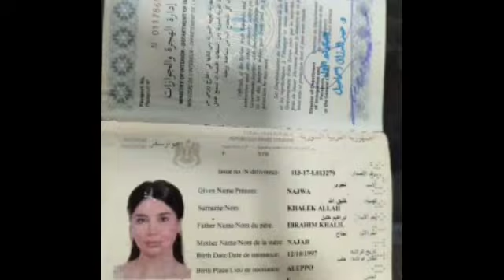شاهد بالفيديو انجي خوري تعلن حملها عبر انستقرام وتتهم الفنان ‎ أدهم نابلسي انه والد الجنين !! 👀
‏‎انجي_خوري تعلن حملها عبر انستقرام وتتهم الفنان ‎ادهم_نابلسي انه والد الجنين !! 👀

انجى
انوج
أنجى خورى
أنوج
فضايح
فضايح انجى
جورجينا
افلام اباحيه
انجي خوري
فضايح العرب
جنس
بنت عاريه
بنات مصر
بنات السعوديه
بنات لبنان
بنات الكويت
بنات العرب

افلام انجى خورى
صدر انجى خورى
رقص خاص عروس برای داماد
tutorial
challenge
reactionvideo
musicvideo
fashion
comedy
فيديو
تجربة
تعلم
ترفيه
ألعاب
طبخ
تقنية
موسيقى

فضائح
فضائح فنانين
فضيحة

انجى خورى تطلب الزواج من ادهم نابلسي
رقص خاص اغانى
انجى خورى تطلب الزواج من ادهم
انجى خورى وادهم نابلسى
انجى خورى عن ادهم نابلسي
باربى نجد
رقص شرقى
رقص ساخن
رقص منزلى
موديل اش
تانجو لايف
رقص خاص
انجى خورى
يوميات مغربيه
روتين مغربي
روتين يومي
لايف أن الشايب
بث انس الشايب
لانا روز
موفلوقز
لانا اخت موفلوقز
شرين بيوتي
لايف نارين بيوتي
بث نارين بيوتي
جديد نارين بيوتي
نارين بيوتي
لايف بيسان اسماعيل
بث بيسان اسماعيل
بيسان اسماعيل مع الشايب
بيسان اسماعيل
انجي خوري تعلن حملها من ادهم نابلسي
جديد انجي خوري وادهم نابلسي
إنجي خوري وحملها من أدهم نابلسي
أدهم نابلسي وانجي خوري
انجي خوري و ادهم نابلسي
أنجي خوري وادهم نابلسي
انجي خوري حامل
انجي خوري حامل في شهرها الثاني
إنجي خوري تعلن عن حملها من أدهم نابلسي
انجي خوري وحملها من ادهم نابلسي
أنجي خوري حامل من أدهم نابلسي
انجي خوري حامل في شهرها الثاني من ادهم نابلسي
انجي خوري وادهم نابلسي
إنجي خوري في الشهر الثاني من ادهم نابلسي
إنجي خوري تعلن حملها من أدهم نابلسي
صدمة انجي بعد ما عرفت نتيجه التحاليل 😱 وعلي هيجننها
محامي خلع
هاني رمزي
داليا
رمضان 2022
مسلسلات رمضان
كوميديا
شيماء سيف
نور ايهاب
سليم هاني
مي وسولي
بنتك رقاصة
خالد سرحان
مسلسل كوميدي
مسلسل مصري
دلال عبد العزيز
كوفيد
كورونا
وفاة سمير غانم
سمير غانم
داليا البحيري
مسلسل داليا البحيري
زوجة مفروسة
مسلسل يوميات زوجة مفروسة
فوق 18 حلقة كاملة
فوق 18 عمليات التجميل
فوق 18 خضر
فوق 18 قناة الجديد حلقة كاملة
فوق 18 السحر
فوق 18 مع رملاء
فوق 18 قناة الجديد
فوق 18 رابعة الزيات الحلقة كاملة
فوق 18 الحلقة كاملة
باودر سامر خزامي
كريم اساس سامر خزامي
مكياج سامر خزامي
كونسيلر سامر خزامي
سامر خزامي ويكيبيديا
سامر خزامي انستقرام
سامر خزامي فاونديشن
سامر خزامي على البحر
سامر خزامي ميك اب ارتست
سامر خزامي
رابعة الزيات
فوق 18
explosive scandal
adham al-nabulsi
angie khoury
angi khouri
فضيحة سورية
ابن ادهم النابلسي
انجي خوري وادهم النابلسي
انجي وادهم
ادهم النابلسي
شاهد قبل الحذف
قصيدة غزل
فيدوهات مقابله ترفية
خيال بنت السعودية
زواج
الزواج
ارشادات
نصائح
اغاني
شعر
قصائد
مباشر
السعودية
بث
تعارف زواج
بنات
كويتيات
سعوديات
اتصالات فيديو
مقابلات
تعارف بنات
بث مباشر